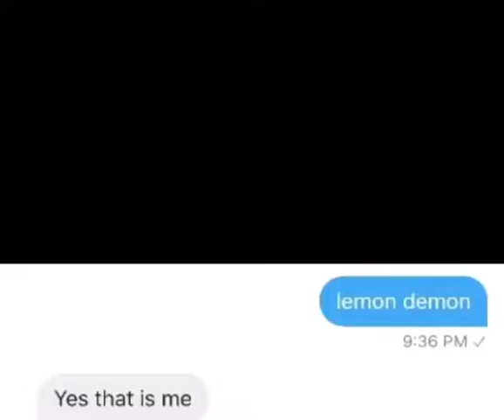NEIL OMGMFMTKEKKEKTKAKSLkLOSODKK$6;78j&/&28(88&.(()&&Zanzibar t